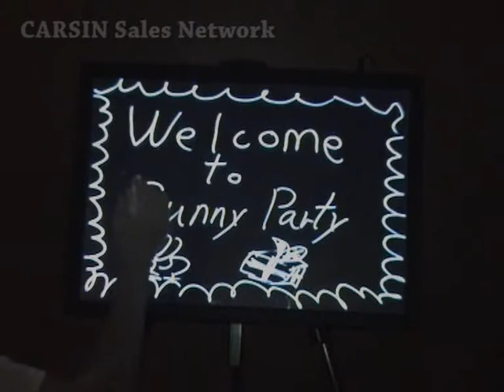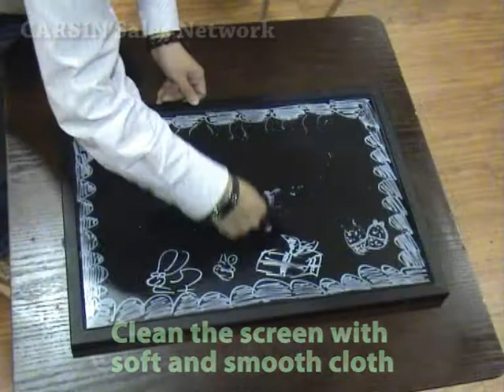rainbow display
Carsin Rainbow Display is an ideal advertising tool creating a special and attractive effect impressing your customers and the passers-by when advertising your shop specials or any other sales campaign. It is the best tool to advertising the food & drink service in restaurants and bars. It is also a helpful hand when addressing your welcome and greeting to your party attendants in a party context.

Just take the attached Liquid Chalk marker and create a vibrant expression of your special, menu, upcoming events. It is very handy and easy to use, and most of all, it is magical, with writing by one single pen in white colour and coming out with a rainbow effect of five different colours with two vibrant patterns simply by pressing the button on the frame. The screen is scratch resistant acrylic for repeated use, which allows for easy write and erase with the dry cloth attached or a dry paper towel. Besides, the material from the marker is environmental and health friendly.

Carsin Rainbow Display uses cold lights which can secure a safe operation. It is energy efficient with an output of 12V (adapter included). During a normal workload of more than 12 hours operation, it is still cool on the screen and just a bit warm on the adapter. It is only for liquid chalk, you cannot use regular chalk or permanent marker on it.